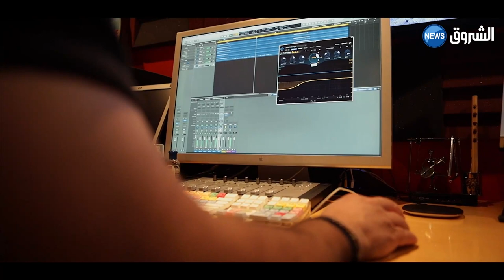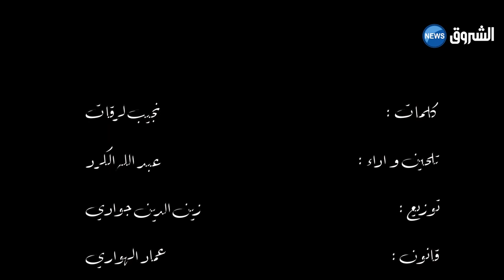شاهد الكليب الرسمي لأقوى برنامج إجتماعي في رمضان " الدنيا مزالها بخير" - عبد الله الكرد